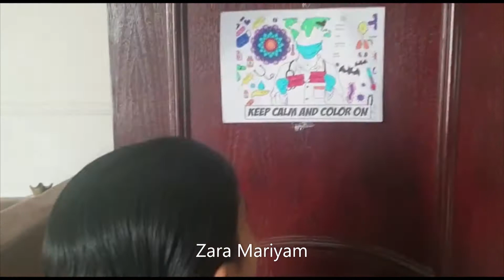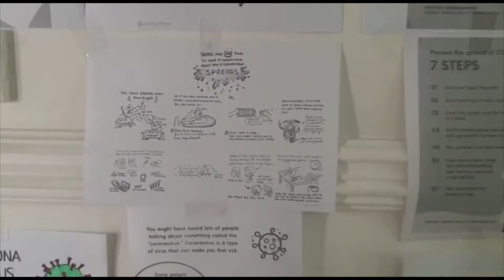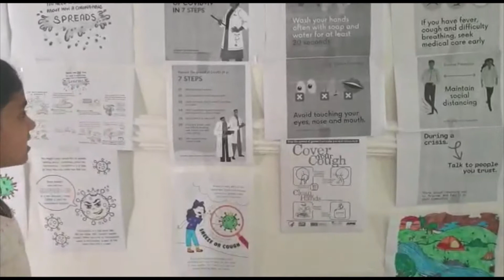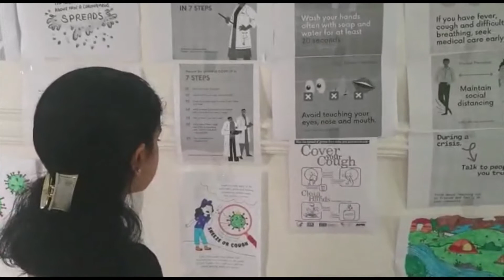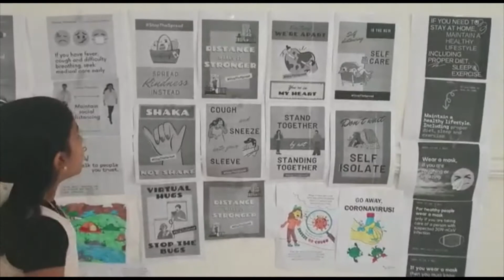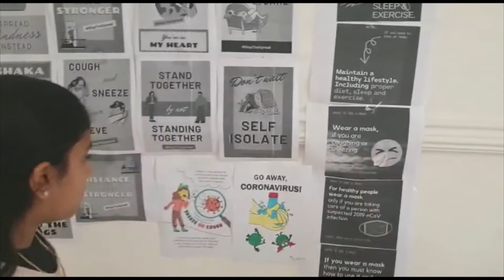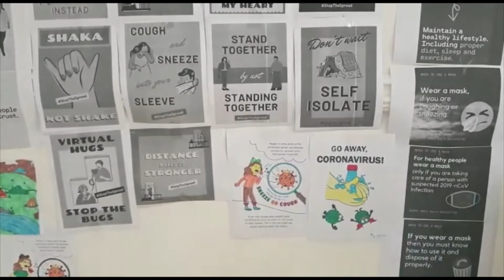Covid -19| awareness|Zara Mariyam|Stay at Home |Stay Active | Sources| WHO| Qatar MOPH